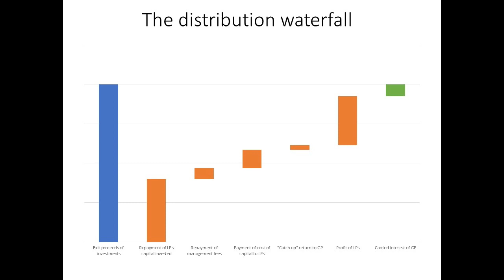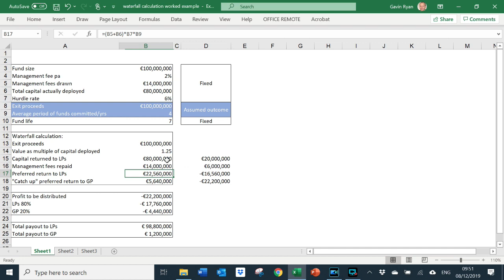Technical Corner - The Distribution Waterfall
I work through a calculation of a distribution waterfall in private equity; using a simplified example.